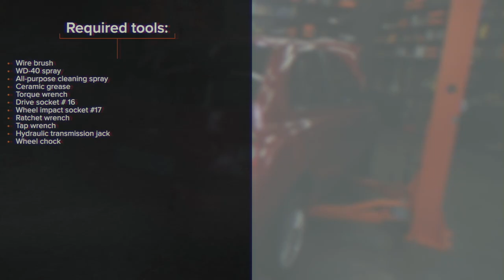Hvordan bytte bak fjærer der på NISSAN MICRA K12 [AUTODOC-VIDEOLEKSJONER]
Hvordan bytte bak fjærer / spiralfjærer / opphengingsfjær på NISSAN MICRA 3 (K12) 1.4 Hatchback 2003–2010 [AUTODOC-VIDEOLEKSJONER]

Fjærer for kjøretøyet NISSAN Note I (E11, NE11) (Baujahr 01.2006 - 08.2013) bør som regel erstattes i én og samme prosedyre. Det er imidlertid noen små forskjeller, på grunn av spesifikke egenskaper ved kjøretøyets design.

00:00 — NISSAN MICRA K12 – fjærer / spiralfjærer / opphengingsfjær: trinn-for-trinn veiledning for utskifting
00:11 — Jekk opp bilen
00:24 — Rengjør støtdemperfestene
00:57 — Skru løs de nedre festene til støtdemperen
01:16 — Ta bort fjærene
01:47 — Monter de nye fjærene sammen med gummifestene i festepunktene
02:36 — Stram det nedre festet til støtdemperen
03:00 — Fjern støtten fra under den stive bakakselen
03:22 — Skru inn boltene